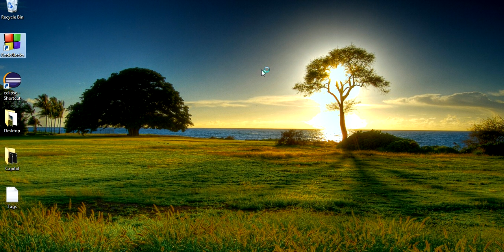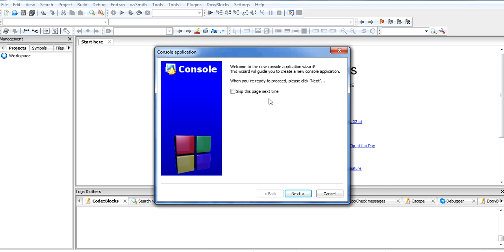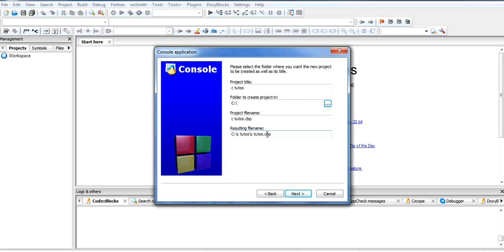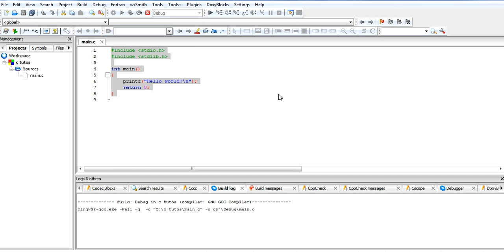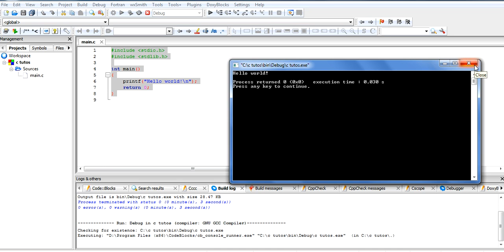2. C language - setup codeblock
This video shows you how to setup code blocks and run your first program.